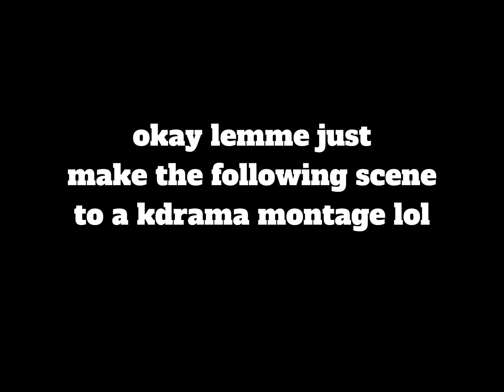Naoki being the Biggest Flirt for Kotoko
Since my old videos are with BG music and they are nowhere to be found on my editing software, I just have to strip the audio.